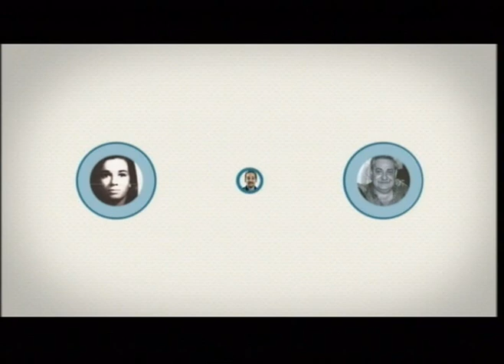Nietos, historias con identidad - Francisco Madariaga Quintela (2 de 2)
Francisco es hijo de Silvia Quintela, médica abocada a la asistencia de zonas marginales, y Abel Madariaga. Estaba embarazada de 4 meses cuando fue secuestrada en la vía pública de la localidad de Florida, provincia de Buenos Aires, el 17 de enero de 1977. Según testimonios de sobrevivientes, permaneció detenida en el CCD "El Campito" de Campo de Mayo, y en julio de 1977 se le practicó una cesárea en el Hospital Militar de dicha guarnición, donde dio a lus a Francisco. Poco tiempo después del secuestro de su compañera, Abel se exilió en Suecia y más tarde en México, hasta que regresó al país en 1983. Desde entonces, se integró a la Asociación "Abuelas de Plaza de Mayo".
Francisco se acercó a Abuelas en 2010, manifestando creer ser hijo de desaparecidos. La que decía ser su madre, Inés Susana Colombo, le había confesado que lo habían traído de Campo de Mayo y que su ex esposo Víctor Alejandro Gallo, oficial de Inteligencia del Ejército Argentino, miembro del Batallón 601, le había dicho que el niño había sido abandonado en el Hospital Militar de dicha guarnición. Según relató Colombo, Gallo llevó al bebé a su casa el 10 de julio de 1977, cuando todavía tenía el cordón umbilical.
El 4 de febrero de 2010 Francisco acudió al BNDG y el 17 de febrero la jueza Sandra Arroyo Salgado, del Juzgado Federal N°1 de San Isidro, confirmó que Francisco era el hijo de Silvia y Abel.
Su madre permanece desaparecida

La TV Pública presenta "Nietos, historias con Identidad", una serie de micros con relato de Víctor Hugo Morales en los que a través de testimonios de los protagonistas, se cuenta la historia de búsqueda de familiares de desaparecidos y de hijos de desaparecidos que recuperaron su identidad y fueron restituidos a sus familias. Además, se invita a todos aquellos jóvenes que tienen dudas sobre su identidad a acercarse a Abuelas de Plaza de Mayo.

Emitido el  09-10-12 por la TV Pública.